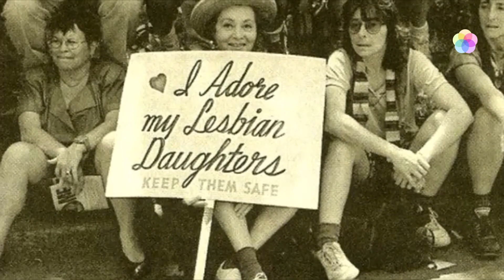Francis Goldin za kćeri lezbijke, Batarelova ljutnja, djeca za bračnu jednakost | Zrcalo tjedna